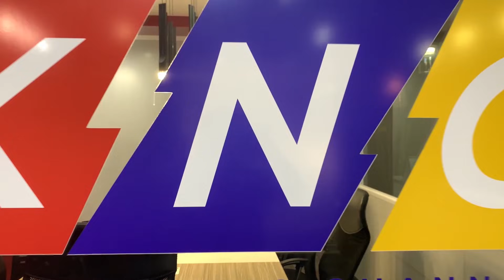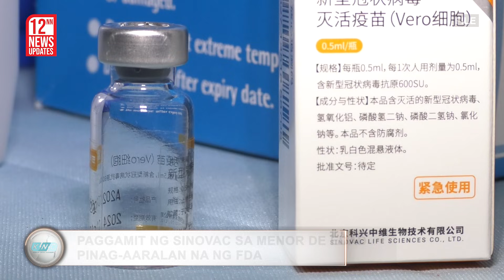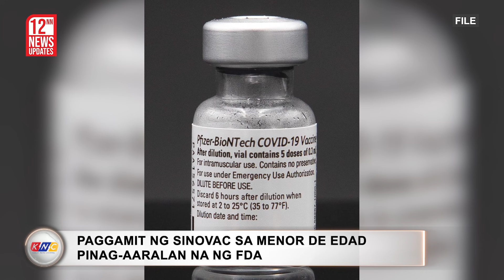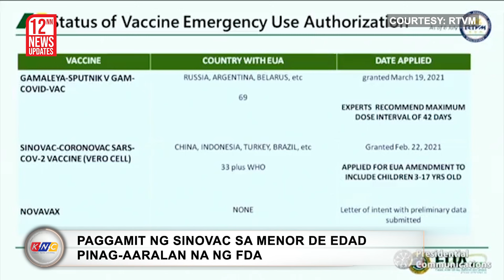Terorista Sumuko! | Kidlat News Update (July 7, 2021 12NN)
NGAYON NA!